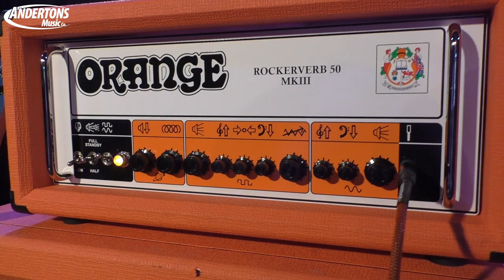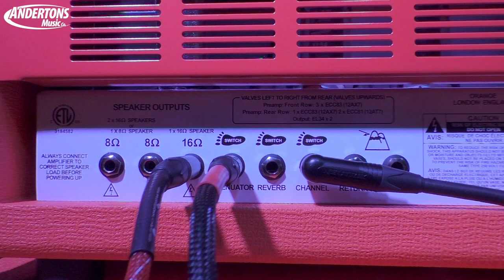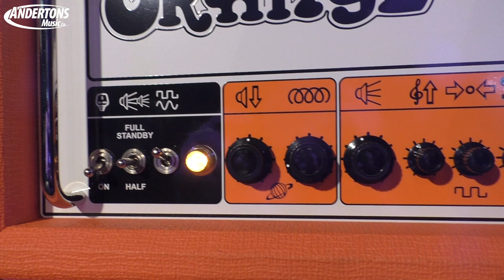Unveiling The New Orange Rockerverb III - Plus interview with designer Ade Emsley